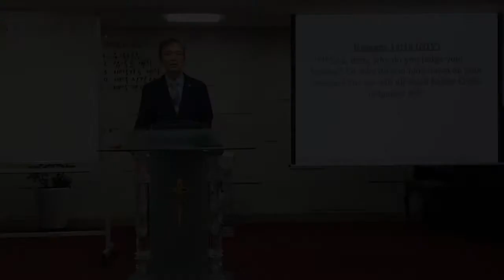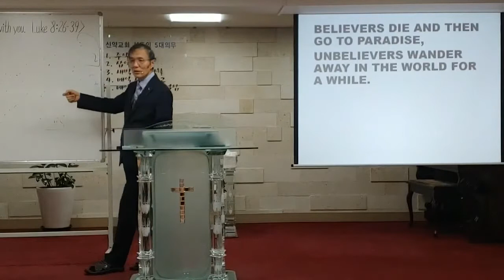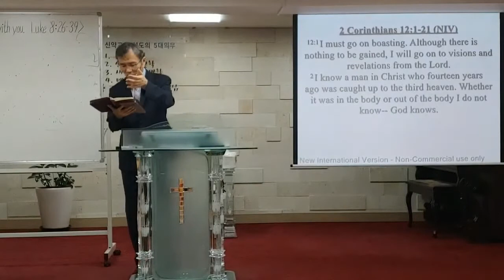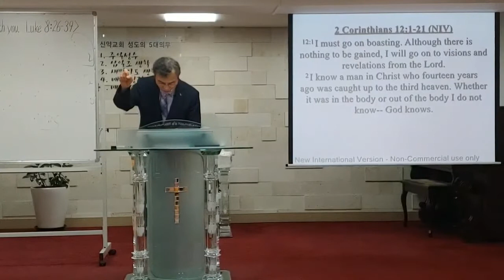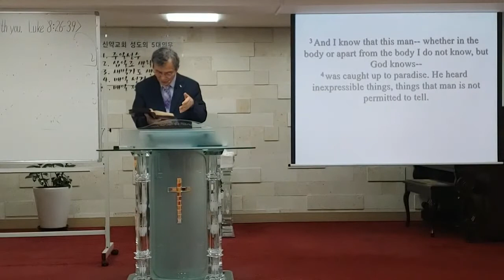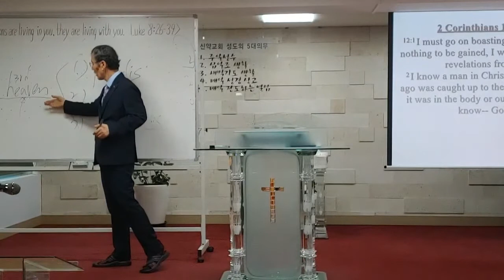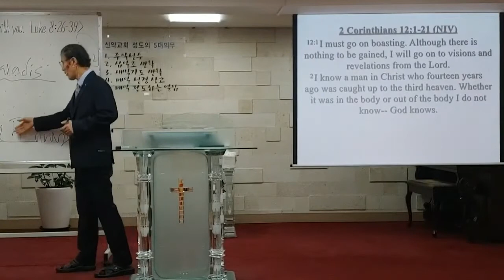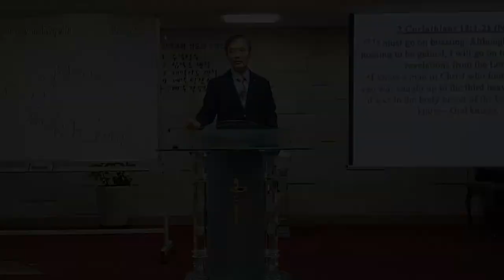[5min Sermon] Demons are living in you, they are living with you/200621 Seoul Dawn Church Worship